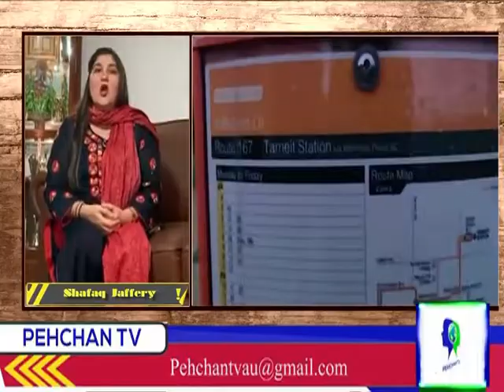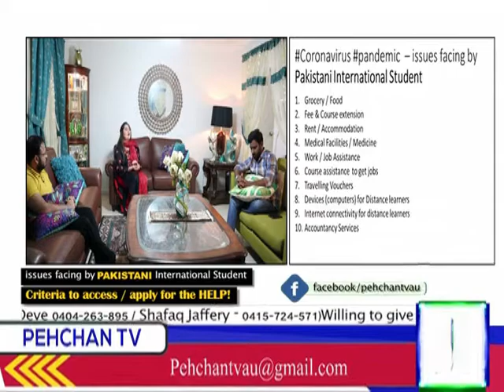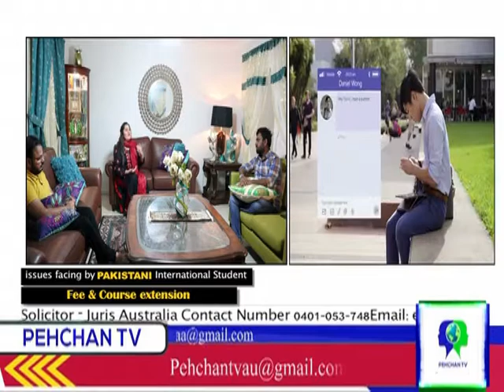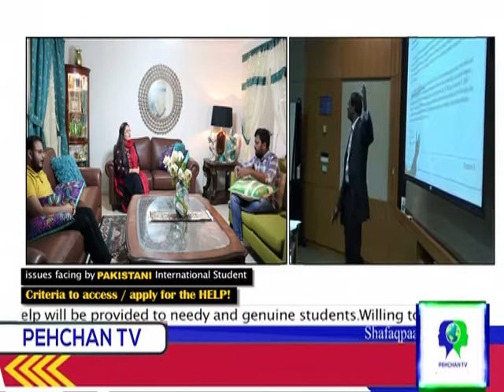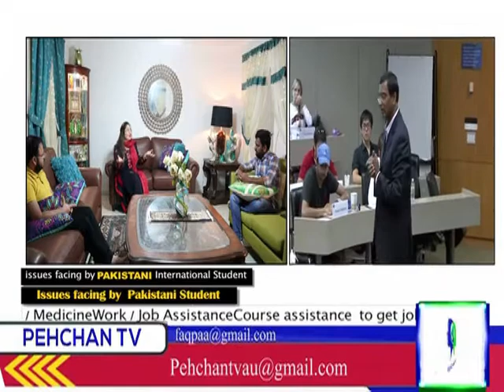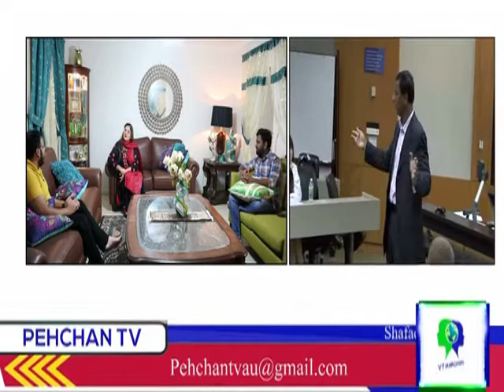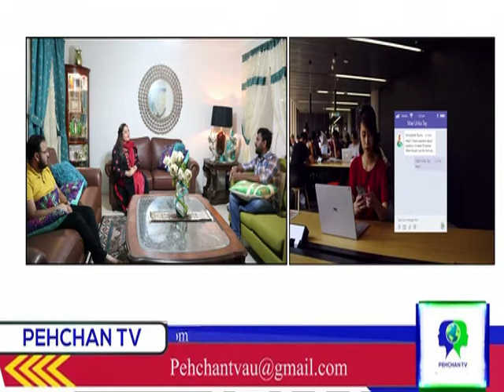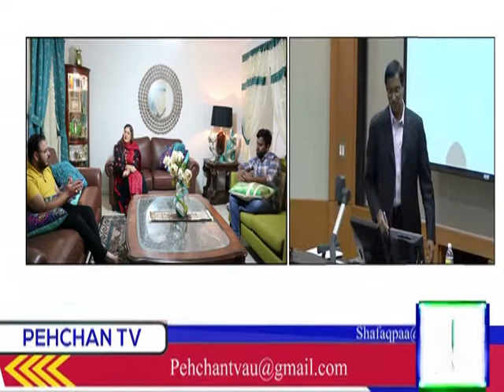International students problems and their solutions - Pehchan TV Part 1